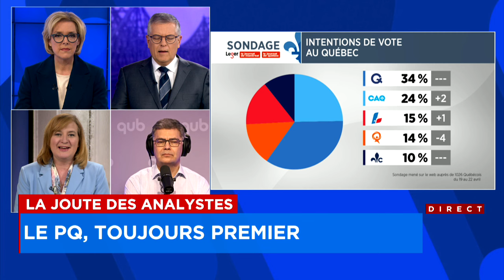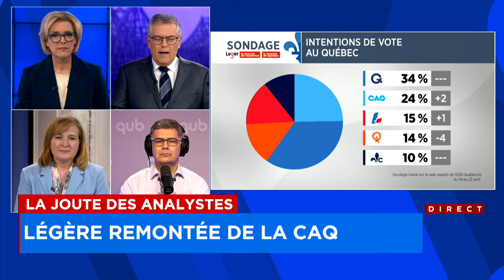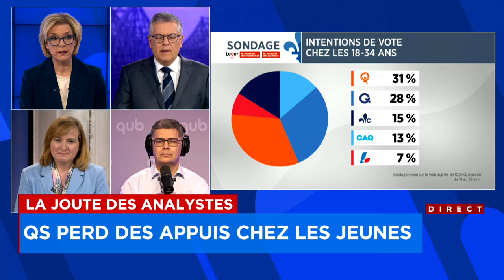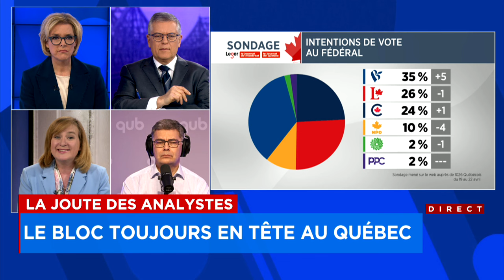La Joute des analystes du mardi 23 avril 2024 (Première partie)